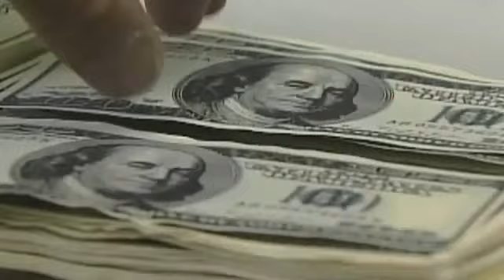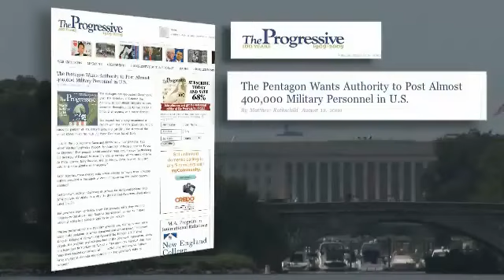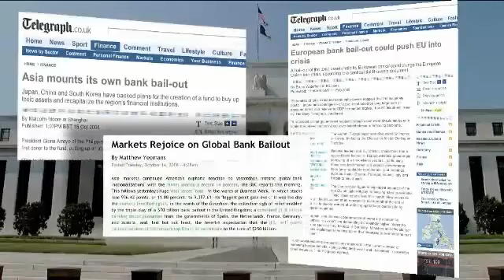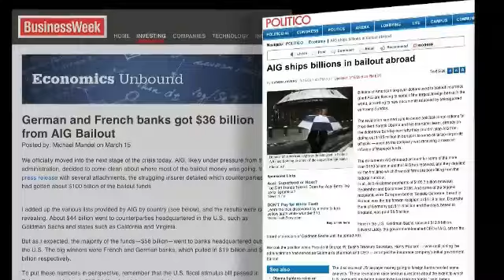Fall Of The Republic part 5/14